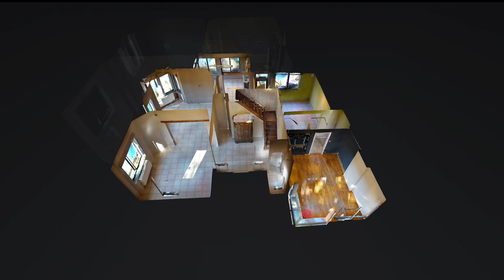A Vendre - Yves-Gomezée - Maison de caractère - Premium Immobilier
Située à flanc de colline sur une parcelle de 36 ares, cette charmante maison de caractère vous séduira certainement par ses beaux volumes, son environnement et ses aménagements intérieurs. Elle est composée comme suit :  le hall d'entrée dessert d'une part le bureau qui jouxte la buanderie et d'autre part le séjour - salle à manger qui donne accès à la cuisine. A l'étage : le palier distribue 3 chambres distinctes de respectivement 17, 18 et 19m2 ainsi que la salle de bains. Grenier accessible par escalier fixe. Cave et chaufferie, terrasse, garage à réhabiliter. RC : 1075€. Attestation électrique non conforme. PEB : E avec 369 kWh/m2.an et 96403 kWh/an - n° 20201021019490.

Bienvenue sur notre chaine 𝐏𝐫𝐞𝐦𝐢𝐮𝐦 𝐈𝐦𝐦𝐨𝐛𝐢𝐥𝐢𝐞𝐫🔑 , la chaine faite pour vous : acquéreurs, vendeurs et pour tous ceux qui on une 🧱dans le ventre.

Qui suis-je ?

Je m'appelle Julien D'Errico, je suis passionné par l'immobilier et les projets des clients que j'accompagne.

L' objectif de cette chaine est de vous présenter mon métier, de vous conseiller, et surtout de vous aider à trouver la 🏡 de vos rêves.

𝑷𝒓𝒆𝒎𝒊𝒖𝒎 𝑰𝒎𝒎𝒐𝒃𝒊𝒍𝒊𝒆𝒓 🔑 : La clé du succès pour vendre rapidement et au
meilleur prix !

IPI : 506.269

🕵️‍♂️ Julien D’Errico

📱 0479/21.33.20